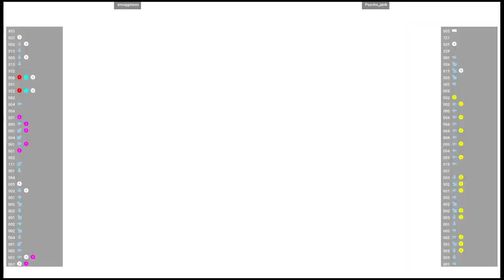CVS2 🕹 smugginyou VS Psycho_jank | Fightcade